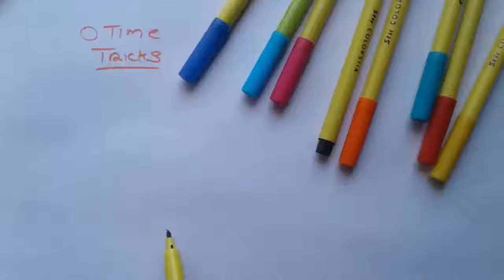How to Draw tree step by step for beginners Easy | Easy Drawing how to draw tree | Chitar banana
In this video I will show you how to draw a tree for kids step by step easy  This is a tutorial geared towards beginners. Enjoy  How to drawing of tree and beginners step by step, easy

drawing class 1 students think that tree ki drawing is very difficult but you are tree drawing painting is very easy

if you skip this tutorial then you don't know about this so please continue watching this video so lets' start

Video music from Youtube lab thanks youtube

Purchase from amazon this pencil

1 Doms zoom ultimate dark pencil
2 For blending stump
3 Paper